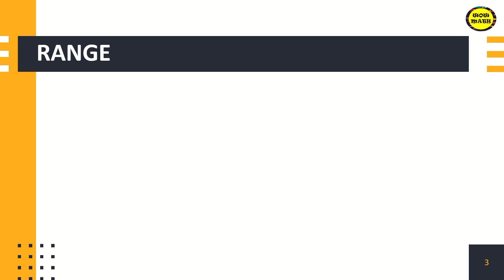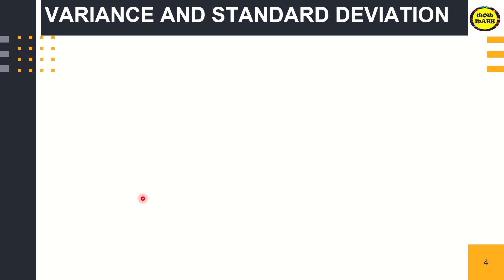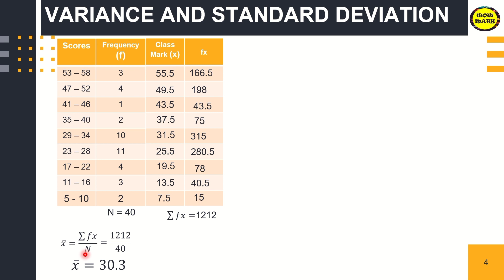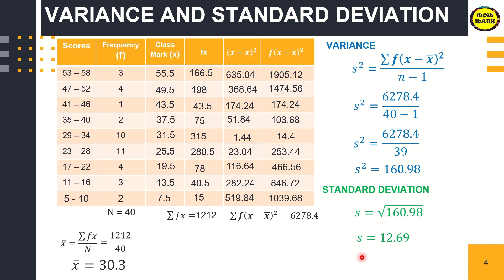MEASURES OF VARIATION: RANGE, VARIANCE AND STANDARD DEVIATION FOR GROUPED DATA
In this video you will learn to compute and apply measures of variation for grouped data.

FOR MORE VIDEO TUTORIALS, just click the links below to redirect you to the playlist of each Grade Level. :)

LIKE and FOLLOW us on Slideshare!